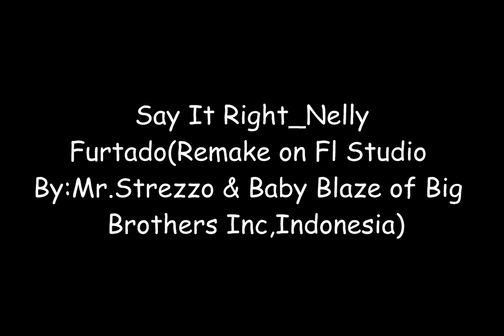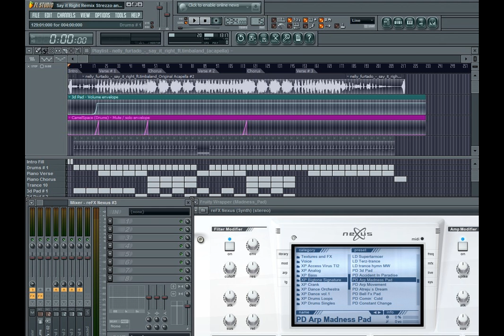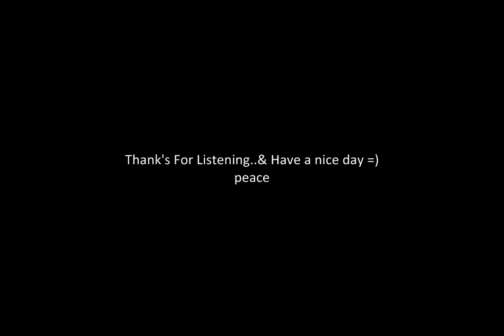♥ Say it Right - Nelly Furtado (FL Studio Remake By:Mr.Strezzo & Baby Blaze) ♥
Wattup ppl...(^_^) thx for stop by..
This is our latest work,a remake of "Say it Right - Nelly Furtado" on FL Studio.
still rough,but we add a lil improve on it n also tryin to get the sounds closer like the original song
ow yea...don't forget to drop us any comment-suggestion-or maybe a cupcakes...lol =)
thx for your attention. much love ♥♥♥♥
peace.

nb=special thanx for our brother Mr.Shino Chum (Fyne Production.LLC) for his excelent work on "Baby Blaze & Strezzo Moving Up" picture. thx bro ,ure very talented

ayo ikutin
Baby Blaze

Big Brothers Inc Indonesia...